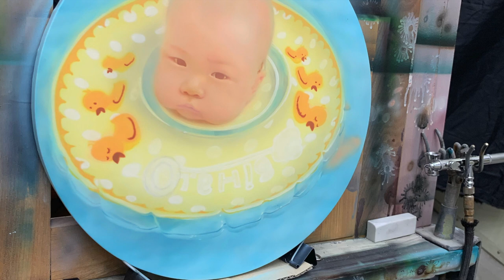Baby Portrait - Air Brush Hyperrealistic Painting / BICMAN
Portrait - Air Brush Hyperrealistic Painting / BICMAN